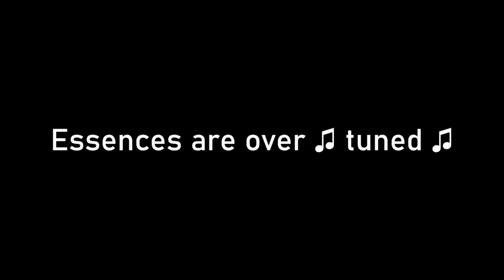[PoE 3.18] Essences Are Over ♫ Tuned ♫ | Just When I thought Essences Couldn't Get Any Scarier...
In this video we take a look at one of the essence bugs found in 3.18.

Music Citation:
Rick Astley. (1987). Never Gonna Give You Up. [Youtube]